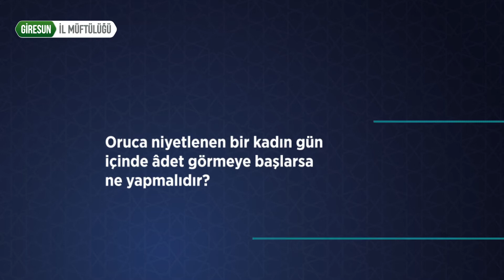Oruca niyetlenen bir kadın gün içinde âdet görmeye başlarsa ne yapmalıdır?